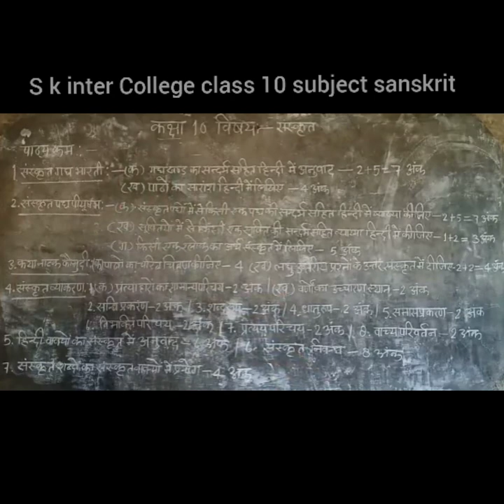Class 10 subject sanskrit ka pathya kram. Up board class 10 subject sanskrit ka pathya kram in hindi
Is video me aap ko class 10 subject sanskrit ka pathya kram ke bare me bataya jayega. Up board examination me kaun kaun se questions puchhe jayenge aur kis chapter me se kitane number ka puchha jayega ye jankari apko di jayegi taki apko padhane me asani ho. Isiliye tab pathane par hamko jyada samajh me ayega aur apko ko ek idea mil jayega. Aur padhane me asani hogi jisase ham High school ke board ke examination me achchha ank prapt kar sakate hai.